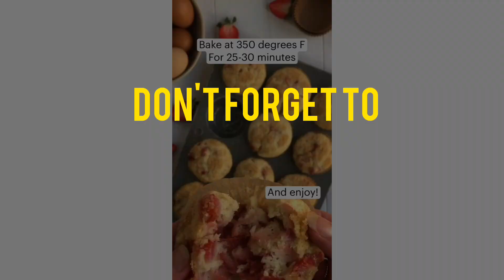fresh strawberry muffins 😋